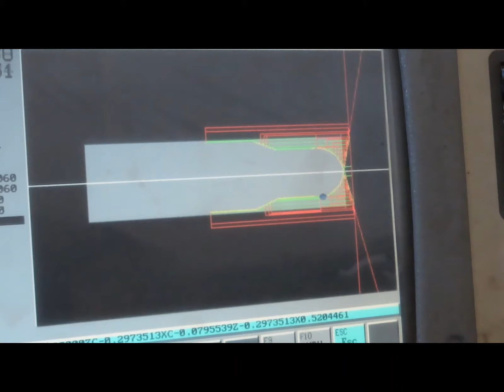Milltronics Partner T-17 2-Axis CNC Flat Bed Lathe.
60" Max Distance Between Centers, 17" Swing Over Bed, 10" Swing Over Cross Slide, 8.5" X-Travel, 56" Z-Travel, 40-2500 RPM Range, 2.06" Spindle Bore, D1-6 Spindle Nose, MT #4 Tailstock, 10 HP, 3-Phase, s/n: 4334, Approx. 5000 lbs.